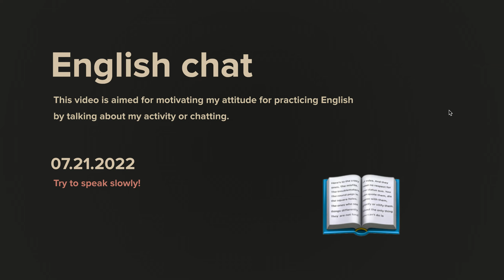Diary 2022-07-21, part 1126